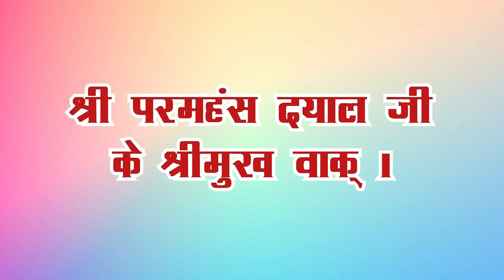सब साधै सब जाय। Shri Paramhan Dayal Ji Maharaj Ji Sada Sahay | Shri Mukh Vaak